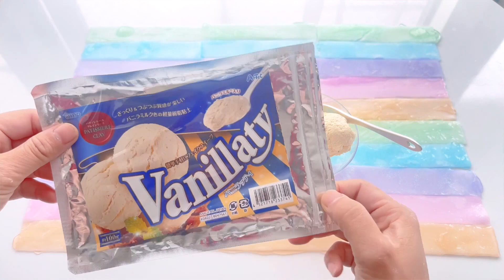【slime ASMR】🍨シャキシャキスライムでロールアップアイス🍨 I made roll-up ice cream with crunchy slime and cut it.【音フェチ】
※字幕あり
アイス風粘土入スライムを、スライムを浸透させた薄いメラニンスポンジで包んで、ロールアップアイスを作ってみました。
ドンキで買った韓国のロールアップグミを参考にしています。(色を似せるつもりが薄くなってしまいました…😅)
シャキシャキとスライム粘土が合わさった音をお楽しみください♪

※ with subtitles
I made roll-up ice by wrapping ice-like clay-filled slime with a thin melanin sponge soaked with slime.
I'm referring to the Korean roll-up gummies I bought at Donki. (I intended to resemble the color, but it got thinner ... 😅)
Enjoy the sound of the combination of crunchy and slime clay♪